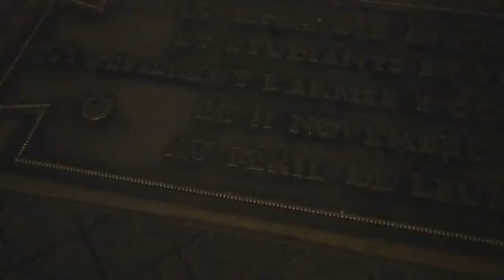Europe Day 11- Paris highlights